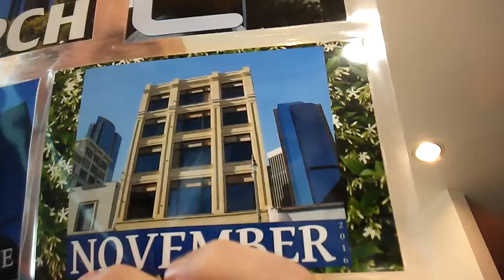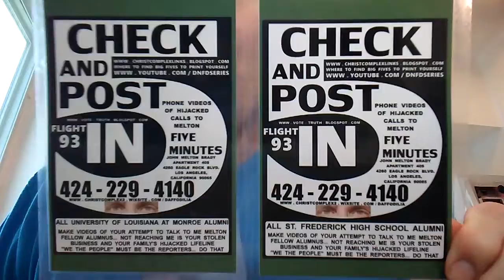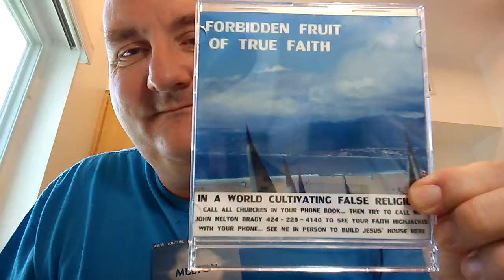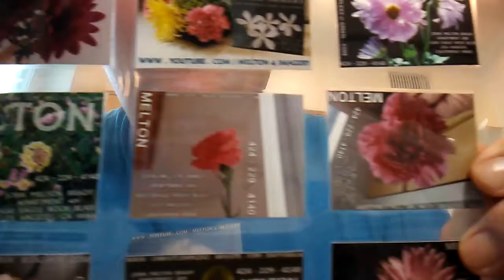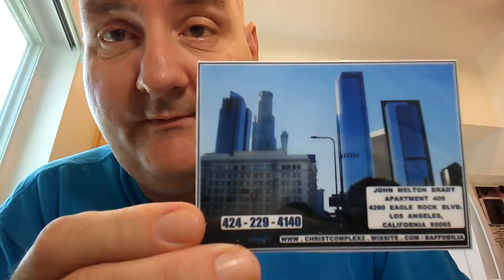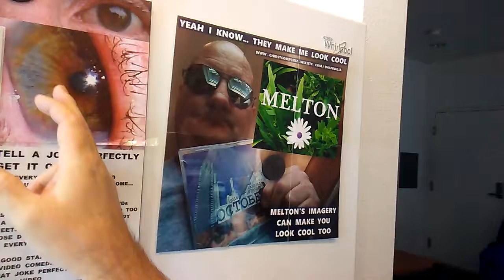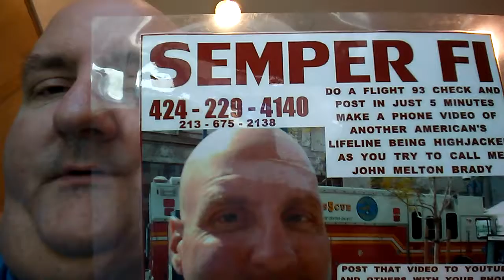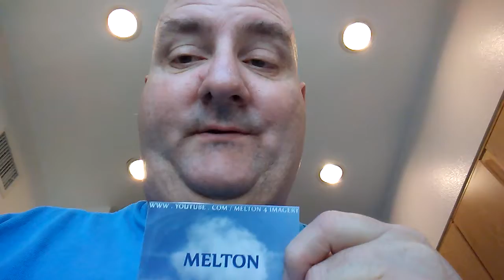SOACAM SUGAR 191 LEO WANTS SOME HELP WITH HIS BUSINESS.